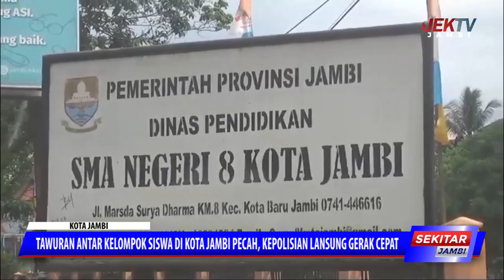TAWURAN ANTAR KELOMPOK SISWA DI KOTA JAMBI PECAH, KEPOLISIAN LANSUNG GERAK CEPAT